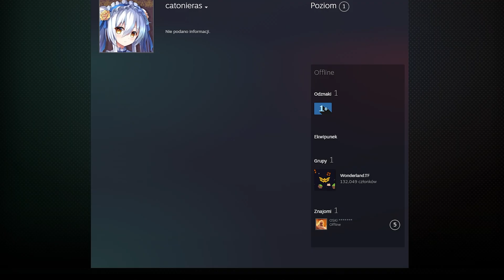TF2 Cheater, co kolejny to gorszy ŻA #52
Dzisiaj dłuższe przypadki, ale przy niektórych to brakuje czasem słów Team Fortress 2 serwery Brygada Graczy

0:00 Pro elo cheater 360
1:38 - ODPALA HAKSY DWUKROTNIE xD
4:14 - catoniasz brykający snajper
6:51 - Dziwny skoczek na MGE